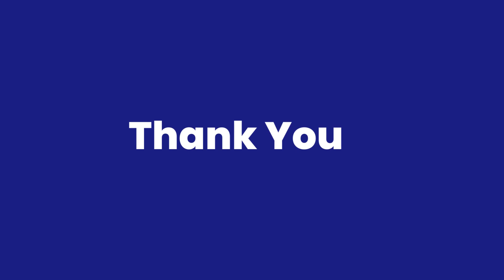Podcast on Epilepsy in Sanskrit | अपस्मारप्रश्नावलि | Sudharman Sitaraman & Tejas Sekhri | Episode 2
This podcast features two medical students on their journey to bring the worlds of Science and Literature together. Join us as we sail through a fascinating Ayurveda, Ashtangahridayam, and Modern Medicine journey.